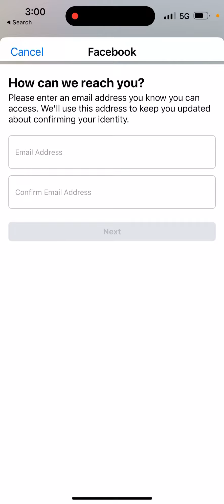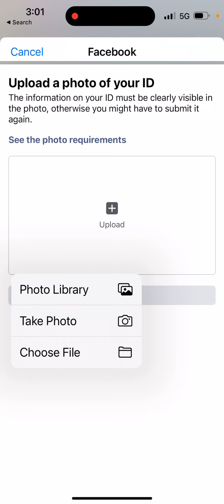It’s their fault I’m in this mess to begin with since they changed tos in Nov 8 , 2016 I joined 2012